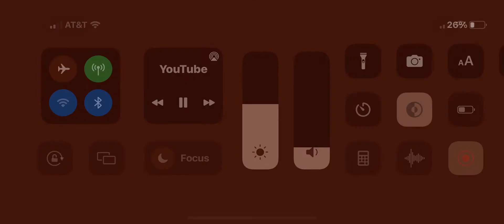it’s time to die